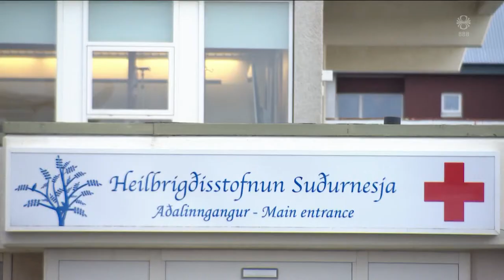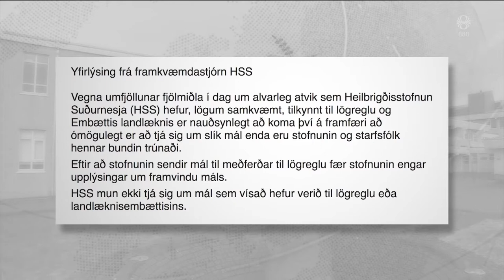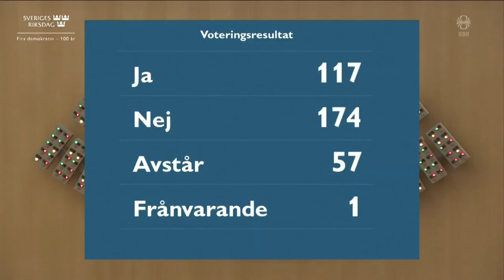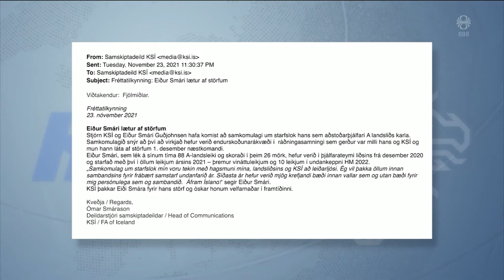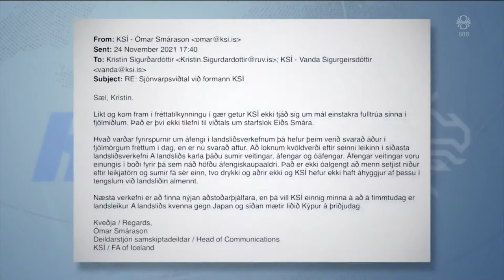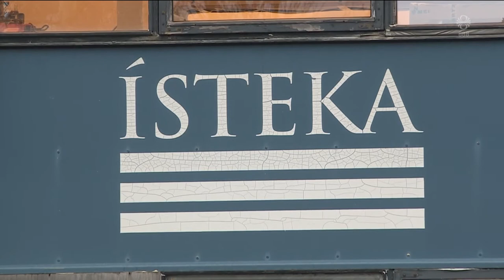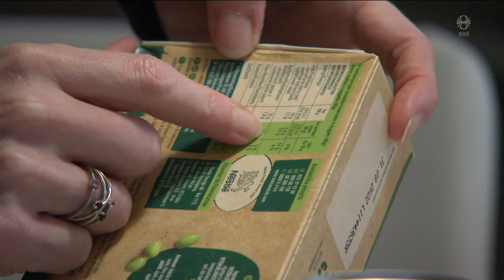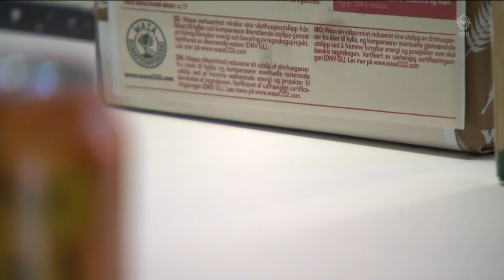Fréttir - 24. nóv 2021